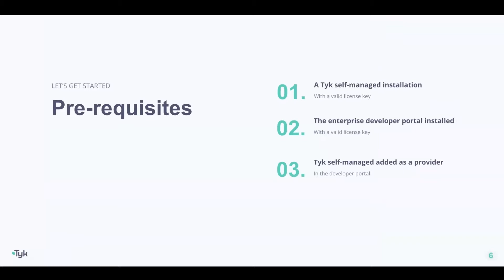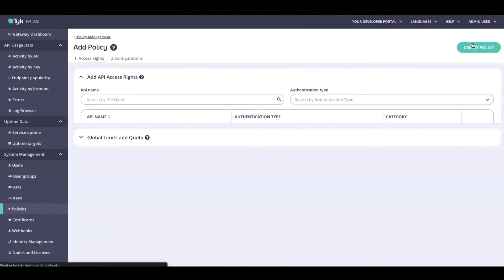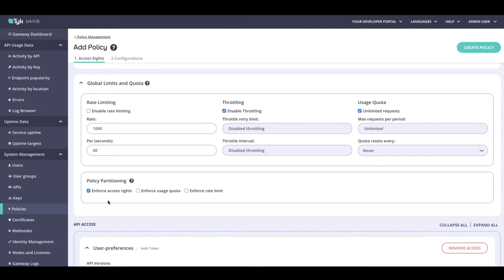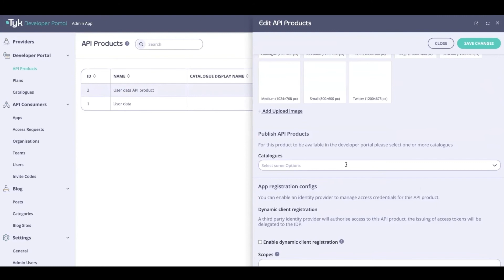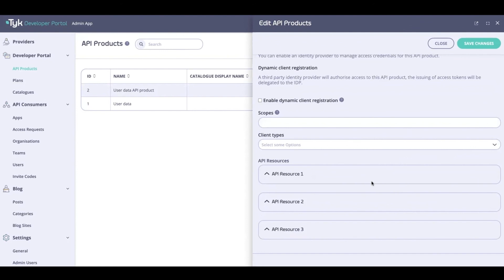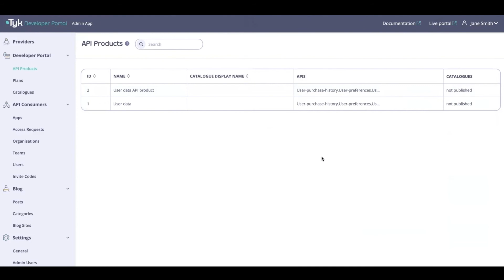How to create an API product in the Tyk Enterprise Developer Portal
When integrating with Tyk, the Tyk policies will be imported into the Developer Portal. Depending on the configuration that’s been set in the policy section, the policy will either be imported as an API Product or a Plan.

In this video, we will walk you through how you can create an API Prodict in the Tyk Enterprise Developer Portal.